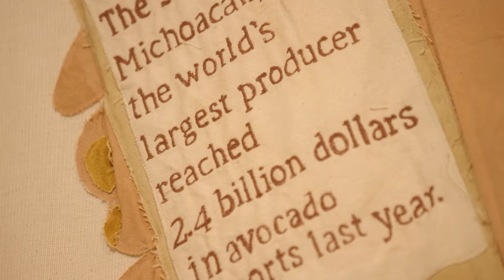NGV Triennial 2023 Exhibition Introduction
NGV Triennial 2023 is a powerful and moving snapshot of the world today as captured through the work of 120 artists, designers, and collectives at the forefront of global contemporary practice.

Bringing contemporary art, design and architecture into dialogue with one another and traversing all four levels of NGV International, the NGV Triennial features more than 100 extraordinary projects that invite us to reflect on the world as it is, while also asking how we would like it to be.